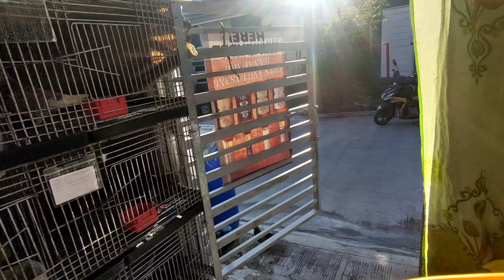OFF COLOR NA KALAPATI.. | 10 DAYS BAGO NAKABALIK..SAN KA BA NAG PUNTA..?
KALAPATI
KALAPTIDS
RACING PIGEON
PIGEON
YOUNG BIRD
LOFT FLY
TRAINING
SELF TOSS
BIORESEARCH
BIO PIGEONS
VDB
SVR
JANSSEN
STICH
BLACK DIAMOND
AFRICAN BLACK EAGLE
XMAKINA
MADLA
HOMING PIGEON
EA LOFT TV
PUNONG MINISTRO
DOVEBARKADZ
PHA
UBFRC
CLUB
HOW
PAANO
PANO
HOW TO
GIFT BIRD
QUALITY BIRD
IMPORTED
BLOODLINE
LOFT
LOFT VISIT
LOFT VISITOR
DAGIT
BREEDING
CONDITIONING
BREEDER
FLYERS
DERBY
NDR
SDR
HOUSE TO HOUSE
STREET RACE
BOY TAPANG
BLACK MAMBA
BATANG FANCIER
DAGITAN
ASH HER ABOUT PIGEON TV
TRENDING